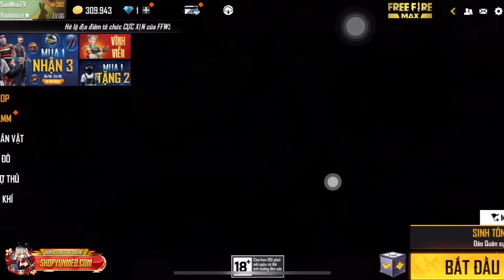Trọn Bộ Phim Ngôn Tình FreeFire | Chủ Nợ, Anh Muốn Gì ? | YunMeo TV